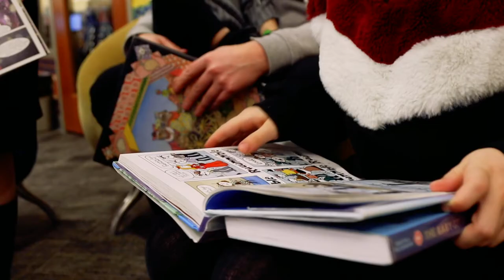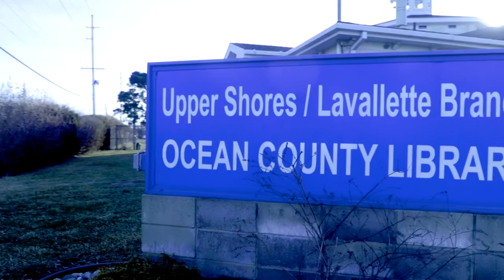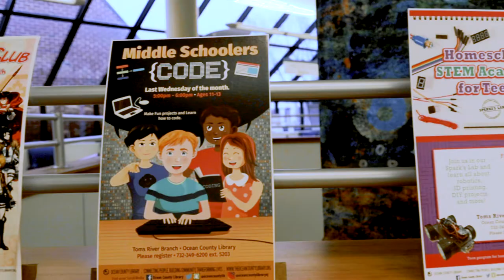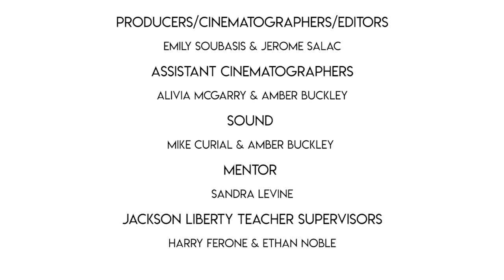Salute to Ocean County Honors Elaine McConnell, former director of the Ocean County Library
Sandra Levine mentored students from Jackson Liberty High School (NJ) to produce this honoree video for the annual Salute to Ocean County in April 2019. Elaine McConnell served for 25 years as director of the Ocean County Library. Under her leadership OCL grew to become the largest county library system in New Jersey. Funding provided by the Jay and Linda Grunin Foundation.